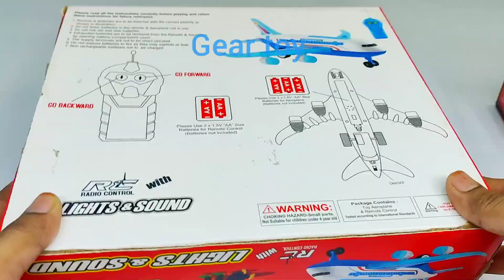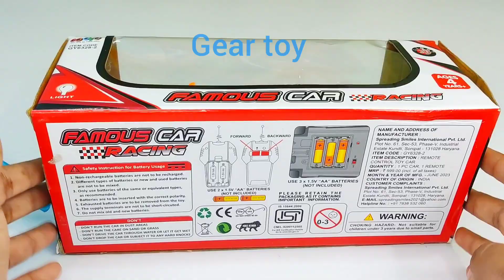Radio Controlled Airbus A38O and remote control car unboxing | Aeroplane